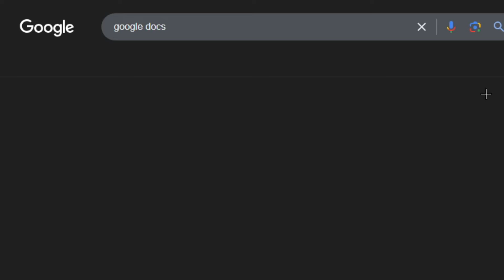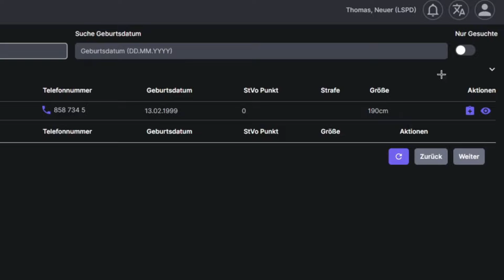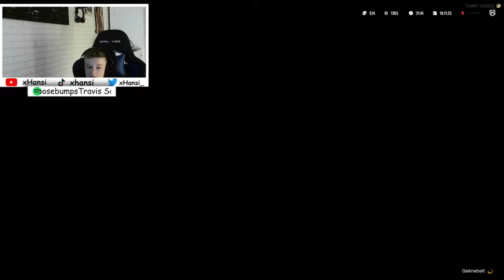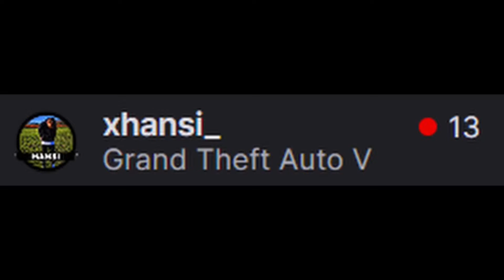BEST OF MODERNV😍 BEST OF THOMAS HARTMANN! GTA RP [ModernV]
Das Video ist eine Zusammenfassung aus den bislang 22 GTA RP Teilen. Genieße über 1 Stunde lang noch einmal die schönsten Momente aus der GTA RP Zeit von Thomas Hartmann.

!Wichtig! Freitag 19 Uhr streame ich, seit langem mal wieder ModernV Live auf Twitch!